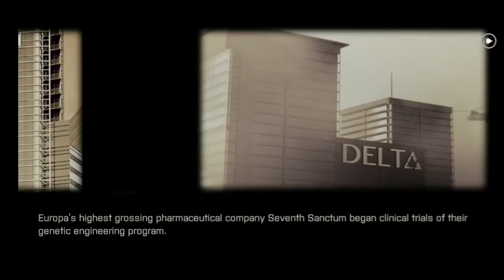Project War Mobile | UNIQUE SHOOTING GAME #1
Project War Mobile (PWM) is the next generation online shooting game in 2020.
PWM gives players the new experience of mobile shooting game, online battle, zombies fighting. Optimized in graphics, animation and controls.
Gripping story 😱

Project War Mobile's story mode is unique to shooting game and tells of the zombie SCUM and how they came to be. Play the role of an operative genetically bred and built by Seventh Sanctum as you unravel the mystery of the undead.🧟‍♂️
Competitive play ⚔🎮

Fight in ranked matches against online players around the world, climbing the ranked ladder to be number 1! Play in classic team death match, where we pit 2 teams of 4 against each other, control, where the teams each try to get the most amount of time on the control points, free-for-all, where all 8 players vie for ultimate supremacy, as well as various other action-packed game modes.
High graphics and detailed animation.

PWM is an online shooting game designed natively on the mobile platform built on the latest version of the Unity 3D engine, optimized to adjust to every smartphone for the best game performance. Actions can all be performed with an easy push of a button. Play on realistic Hong Kong maps and more.
Customisable characters.

Customise your character by equipping them with different gears like helmets,  vests, bags, and costumes. Each piece of gear not only looks unique but also has it's own abilities, which you can use to wage war on the opponent.
A plethora of guns and weapons to choose from.

Each weapon has its own unique set of statistics and abilities. Guns can also be equipped with attachments such as silencers, gun clips, and scopes. Players can now demolish someone with grenades, slash the opponent with a katana, or shoot the unwitting enemies with a silenced rifle.